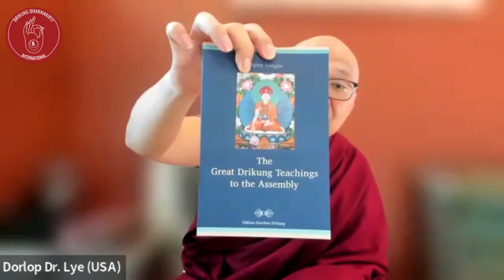Teachings to the Assembly 1old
Introduction: Organization, communication, and context.
6:11 Practice.
Abundantly Bestowing All that Could Be Desired: A Dharma Protectress Achi Personal Cleansing-Offering

30:42 About Jikten Sumgon’s collected teachings.
Most of the teachings in the twelve-volume collection, were given to individuals or small groups, recorded in notes or letters, or during consultations. As we read these teachings, we should be aware of the context in which they were given.
In contrast, among the collection were ten titles of Teachings to the Assembly (Tsokchö), which were given to an assembly of disciples. Because Jikten Sumgon was addressing a large group, what he said in these teachings was generally applicable to everyone.
This particular collection of thirty teachings to the assembly was compiled by Chenga Drakpa Jungne.

48:32 Introduction, p.22.
Many of Jikten Sumgon’s disciples not only practiced seeing their guru as a buddha, but believed that he was an actual buddha.

1:00:32 First Teaching, p.25.
On the Transmission Lineage
All buddhas teach the two bodhicittas. What is transmitted through the precious lineage from Vajradhara down to the present time are the two bodhicittas.

Notes by Mei Mah